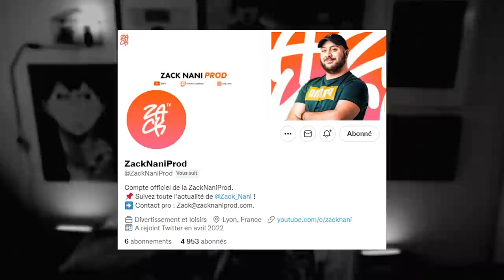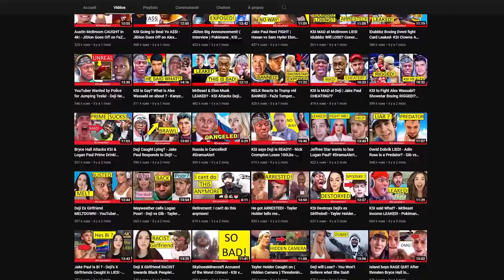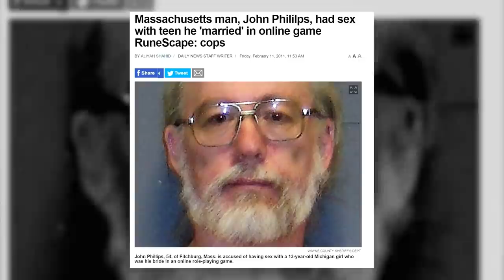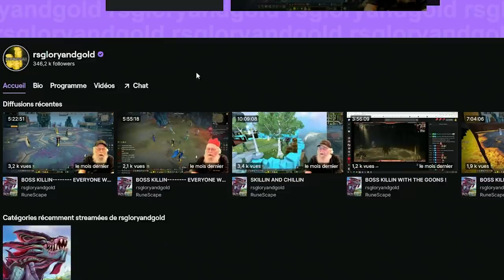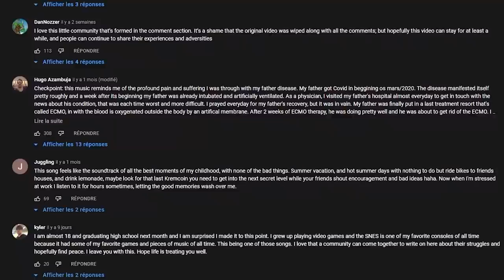L'une des plus grosses INJUSTICES de l'histoire de Twitch (Les Histoires Bizarres des Réseaux #6)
On termine cette semaine avec votre petit format que vous kiffez les reufs